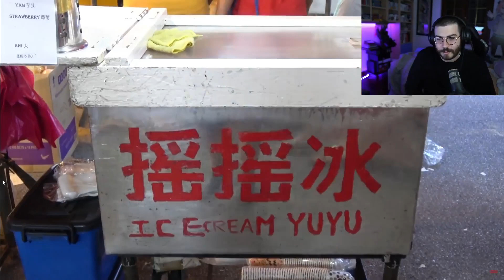Gelato artigianale siciliano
Sentitevi pure liberi di usare i contenuti caricati per dei vostri video, tuttavia cercate di editarli ed evitate un semplice copia-incolla

Clip generata da: ricciulino

VOD Completo: 11/11/21